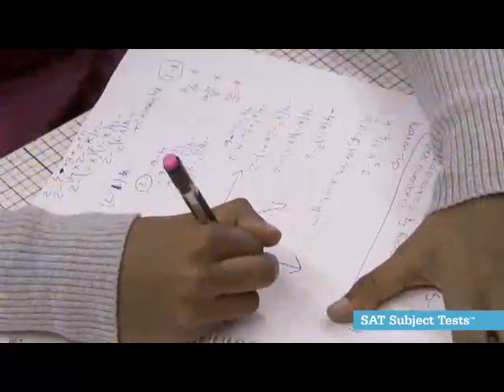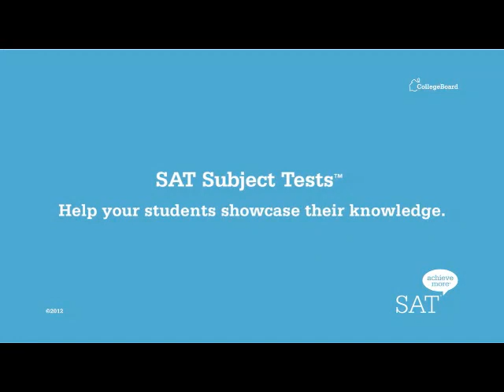SAT Subject Tests - Testing Coordinator Perspective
District Testing and Mathematics Coordinator Marge Mulcahy from Dublic City Schools discusses the value of taking SAT Subject Tests